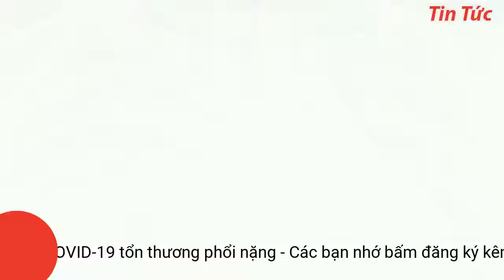Cứu thiếu nữ nặng 90kg mắc COVID-19 tổn thương phổi nặng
Nhập viện trong tình trạng nguy kịch vì tổn thương phổi nặng trên cơ địa béo phì, bệnh nhân đối mặt với nguy cơ tử vong. Sau gần một tháng nỗ lực cứu chữa, các bác sĩ đã giúp em vượt qua cơn nguy kịch trở về với gia đình.Bệnh nhân đã được chăm sóc tích cực, điều chỉnh nước điện giải, toan kiềm, hạ sốt, dinh dưỡng, xoay trở chống loét. Sau gần 2 tuần thở máy với các thông số thích hợp, tình trạng cải thiện dần được cai máy thở, thở máy không xâm nhập, thở CPAP, thở oxy qua cannula rồi tự thở được với khí trời. Sau gần 1 tháng điều trị, bệnh nhân đã có xét nghiệm 3 lần âm tính với SARS-CoV-2, ngày 12/8 em được xuất viện về địa phương tiếp tục theo dõi y tế.
Phụ huynh phải đặc biệt lưu ý khi thấy con em mình có biểu hiện sốt, ho, đau rát họng, khó chịu… hãy thông báo đến y tế địa phương hoặc đưa trẻ đến bệnh viện để được các sĩ thăm khám, làm xét nghiệm sàng lọc tầm soát COVID-19, có giải pháp điều trị thích hợp.
Khai thác bệnh sử của bác sĩ từ phía gia đình ghi nhận, bệnh nhân bị sốt cao, ho, sổ mũi, khò khè, khó thở, mệt… nhiều ngày, tình trạng diễn tiến nặng. Cơ sở y tế địa phương đã tiến hành xét nghiệm và xác định bệnh nhi cùng mẹ đều dương tính với SARS-CoV-2. Ngay sau đó, các bác sĩ đã tiến hành sơ cấp cứu, cho thở oxy và khẩn cấp chuyển viện.
Trong tình hình dịch bệnh diễn tiến phức tạp trường hợp mắc gia tăng, trẻ em hiện chiếm gần 15% trong tổng số bệnh nhân COVID-19.
Tại Nhi Đồng Thành phố, qua thăm khám, bác sĩ ghi nhận bệnh nhi bị suy hô hấp cấp, chỉ số oxy máu chỉ còn 74% (bình thường 96 đến 98%), nhịp tim nhanh. Xác định bệnh nhân đang trong cơn nguy kịch, các bác sĩ đã cho thở máy không xâm nhập kết hợp truyền thuốc kháng sinh, kháng viêm, kháng đông.
Tuy nhiên, tình trạng không cải thiện, hình ảnh X-quang phổi cho thấy, bệnh nhân bị tổn thương phổi nặng lan tỏa hai bên. Các bác sĩ đã tiến hành hội chẩn và nhận định trẻ có biểu hiện hội chứng suy hô hấp cấp tiến triển (ARDS) nên ê kíp điều trị quyết định đặt nội khí quản cho thở máy.
BS Nguyễn Minh Tiến, Phó giám đốc Bệnh viện Nhi Đồng Thành phố cho biết, bệnh nhân mới 14 tuổi nhưng cân nặng tới 90kg. Đây là trường hợp gây nhiều khó khăn trong công tác chuyên môn khi điều trị bởi việc sử dụng thuốc và dịch truyền phải cân đối, phù hợp để tránh quá tải dịch, làm nặng thêm tình trạng suy hô hấp. Tuy nhiên nếu thiếu dịch truyền sẽ gây giảm tưới máu các cơ quan gây khô đàm tắc đàm đường hô hấp.
Để hạn chế tối đa nguy cơ lây nhiễm, bác sĩ khuyến cáo các gia đình cần tuân thủ nghiêm ngặt quy định 5K của Bộ Y tế và thực hiện đúng yêu cầu của thành phố khi cách ly xã hội theo Chỉ thị 16.
Các bác sĩ đã nỗ lực hồi sức, cấp cứu và điều trị tích cực giúp bệnh nhân từng bước qua nguy kịch.
Bên cạnh đó, kết quả xét nghiệm máu cho thấy, bệnh nhân có biểu hiện phản ứng viêm tăng mạnh nên truyền thêm kháng thể miễn dịch, xem xét lọc máu liên tục và thực hiện kỹ thuật oxy hóa máu qua màng ngoài cơ thể (ECMO) nếu tình trạng hô hấp không cải thiện.
Thời điểm mới nhập viện, phổi bệnh nhân bị tổn thương rất nặng trên nền cơ địa béo phì mắc COVID-19.
Hai mẹ con bệnh nhân hiện đã âm tính với SARS-CoV-2 xuất viện về nhà tiếp tục theo dõi y tế.
Đó là trường hợp của em L.T.N.T. (nữ 14 tuổi, ngụ tại huyện Hóc Môn, TPHCM). Gần 1 tháng trước, bệnh nhi được Trung tâm Y tế huyện chuyển đến khoa Nhiễm, Bệnh viện Nhi Đồng Thành phố trong tình trạng nguy kịch.